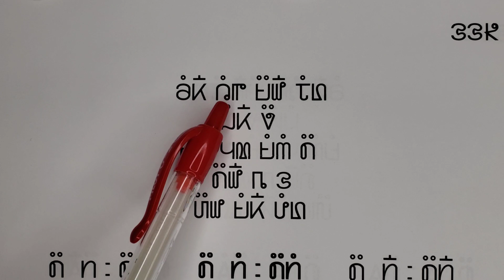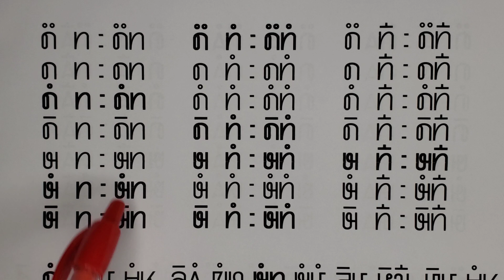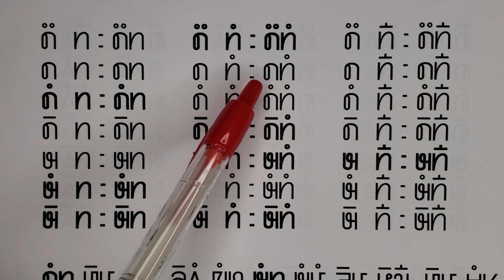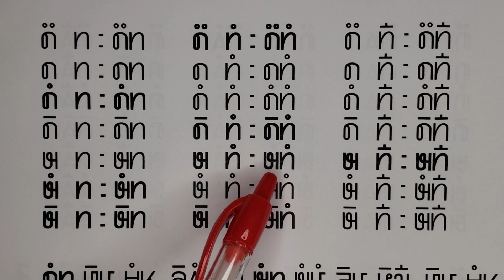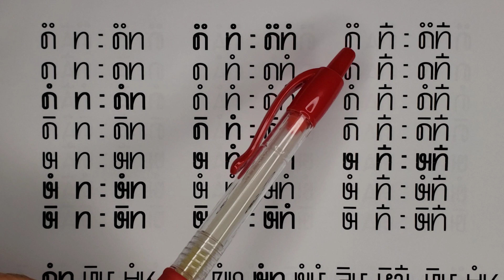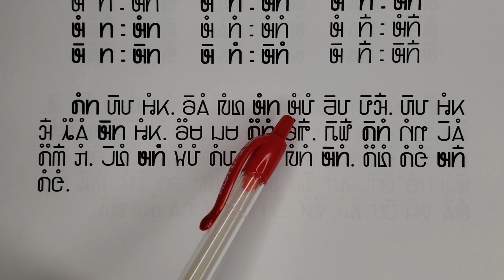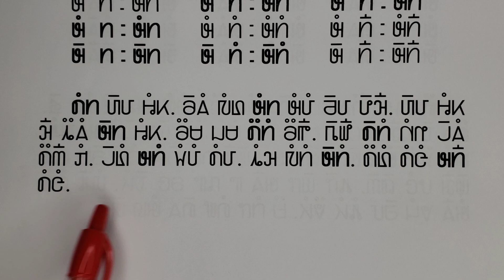8/26/23. Blooj 227 phaj hauj SoobLwj phiaj keeb tshooj 13 tshooj kob sob kawm 2.